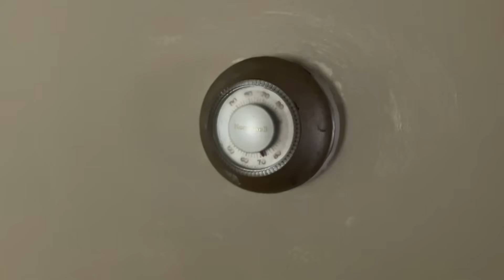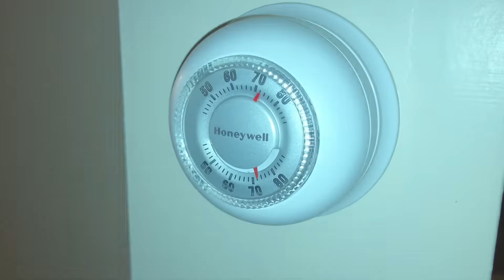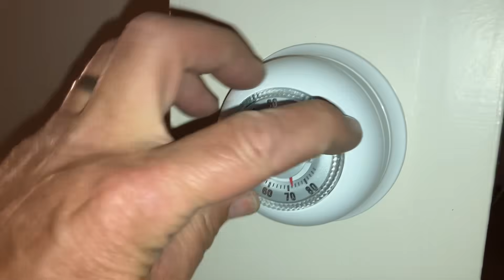Whole House FREEZING! Burnham Boiler Dead – The Real Cause Will Shock You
This Burnham boiler left an entire home freezing for more than 24 hours — but the 70-year-old Honeywell T87F thermostat wasn’t the culprit.
In today's real-life uncut service call, Mikey Pipes tracks down multiple hidden failures, including bad zone valves, end switches, wiring issues, and a boiler that refused to fire despite showing STA1 standby all day long.

The homeowner thought the thermostat was the problem…
But as always: “If you ain’t testing, you’re guessing!”

Watch as we step through:
✔ Diagnosing each zone
✔ Testing thermostat calls
✔ Identifying failed zone valves
✔ Verifying end switches
✔ Resetting damper position
✔ Confirming ignition, circulator behavior & proper sequencing
✔ Bringing the entire system back to life — the RIGHT way

This is exactly why homeowners trust Pipe Doctor Home Services and why you never guess at heat issues. You TEST.

Get access to private-label gear, rebates, support, and more.

Serving New York, Florida & South Carolina.

⏱️ CHAPTERS

00:00 – Intro: Home freezing for 24+ hours
01:11 – Homeowner explains the heat failure timeline
04:45 – Reviewing thermostats & zone behavior
06:32 – Inspecting the Burnham boiler (STA1 standby)
08:10 – Testing each thermostat call & bypassing zone valves
10:40 – Diagnosing failed zone valves / end switches
12:22 – Burner test: damper position, spark, main valve
13:46 – Verifying circulator operation & temperature readings
15:20 – Final fix: all zones tested & confirmed
16:20 – Outro / system restored

✅ NEED SERVICE? FOR RESIDENTIAL AND COMMERCIAL REPAIRS:
Pipe Doctor Home Services, Inc.

✅ Limited Edition 2025 Mikey Pipes Poster Now Available - only $42.50 delivered!

✅ Sticker Requests:
Name
Address